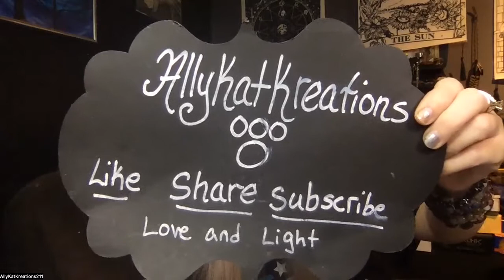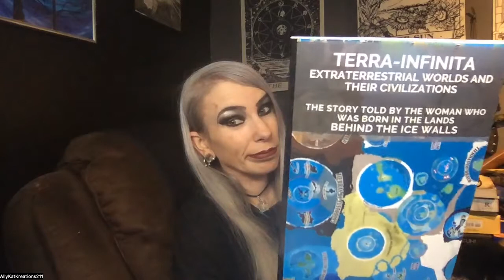My Insights on The Law of One book 3 Crystals, Pyramids, Telekinesis and Ark of the Covenant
I give my insights on The Law of One book 3 on Crystals and how they can be used to heal, Pyramids and the spiraling energies, How to bend metal and the mental usage, and The Ark of the Covenant. I hope you Enjoy, I through in a lot of my perception so please take note.

Allykatkreations

AllyKatzkreations